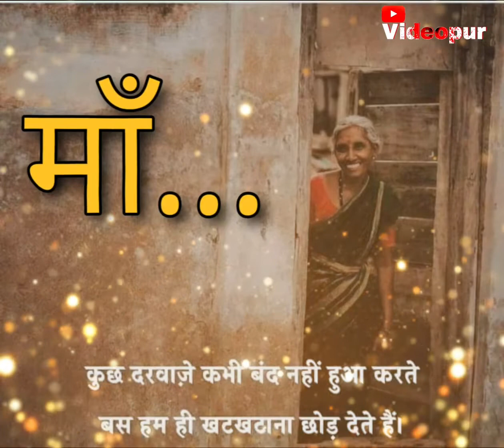माँ status KGF heart touching tune status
माँ ...